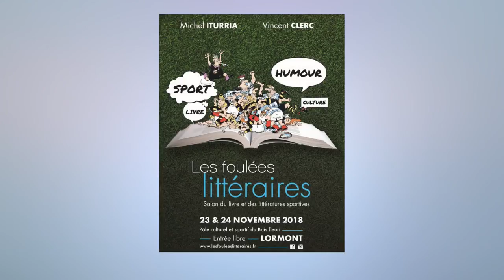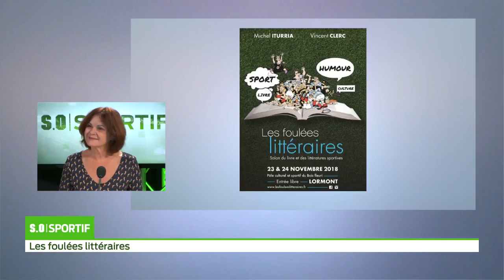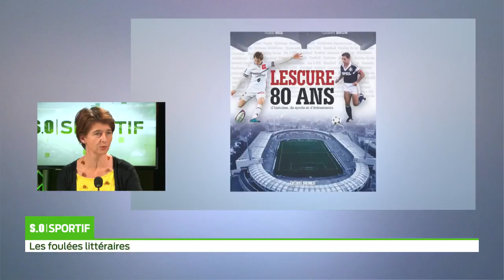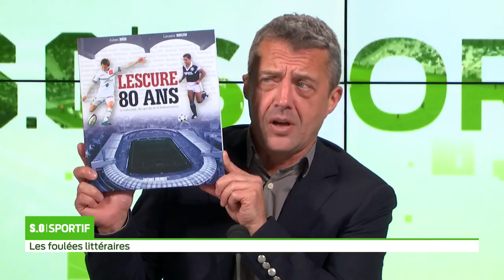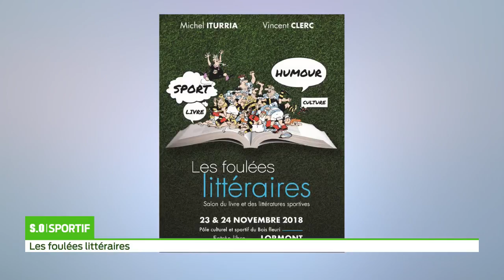SO Sportif Les foulées littéraires et l'histoire du stade Lescure